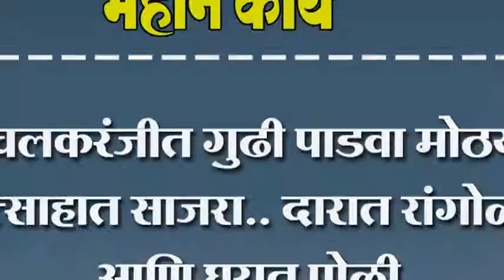इचलकरंजीत गुढी पाडवा मोठया उत्साहात साजरा.. दारात रांगोळी आणि घरात पोळी